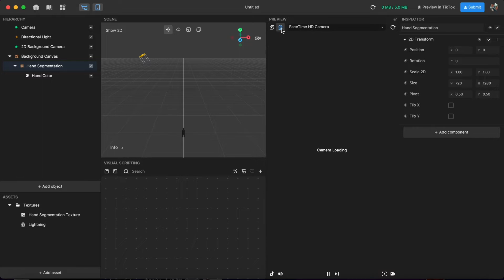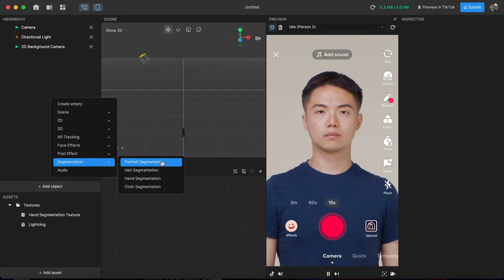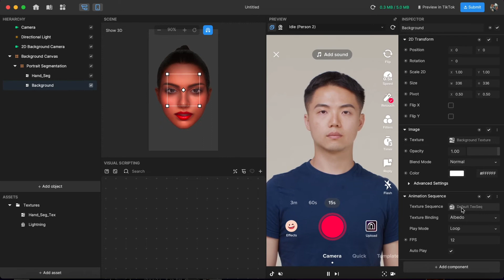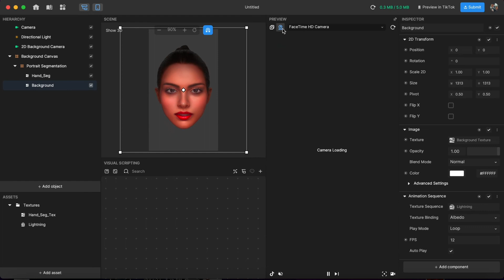Lightning Hand Segmentation | Effect House, Tiktok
Effect House is now available in Windows and Mac